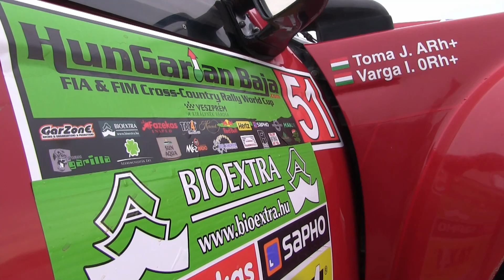Hungarian Baja Cross Country World Cup 2017.Veszprém Lepold Sportvideo